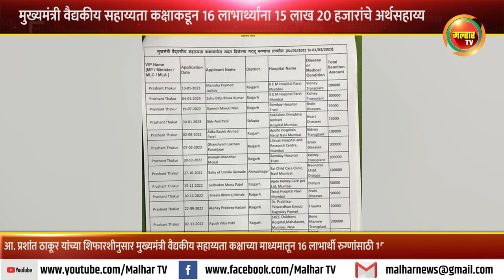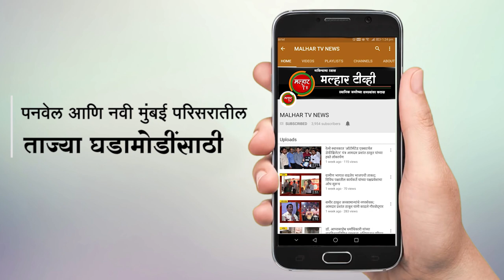मुख्यमंत्री वैद्यकीय सहाय्यता कक्षाकडून पनवेलमधील १६ लाभार्थ्यांना‌ १५ लाख २० हजारांचे अर्थसहाय्य !!